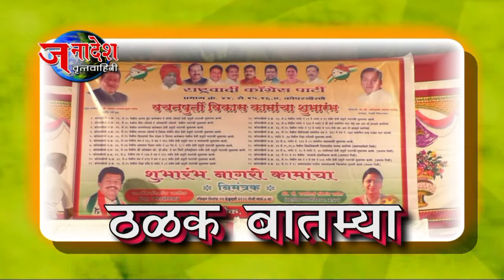NEWS 26 2 2018 NMMC KOPARKHAIRNE CORPORATOR BHARTI PATIL CIVIL WORK STARTED IN WARD 44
नवी मुंबई- नवी मुंबई कोपरखैरणे येथील प्रभाग ४४ च्या सेक्टर १५,१६ व ७ मध्ये राष्ट्रवादीच्या स्थानिक नगरसेविका भारती पाटील यांनी आपली वचनपूर्ती करत नागरी कामांचा शुभारंभ केला या प्रसंगी राष्ट्रवादीचे आमदार संदीप नाईक, माजी नगरसेवक रविकांत पाटील यांच्यासह राष्ट्रवादीचे विविध नेते, पदाधीकारी आणि स्थानिक नागरिक उपस्थित होते.